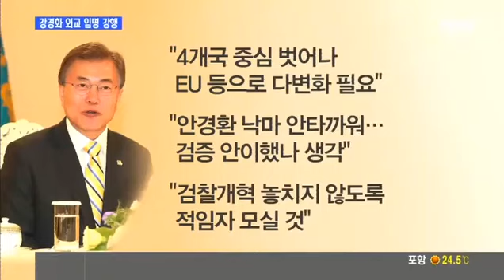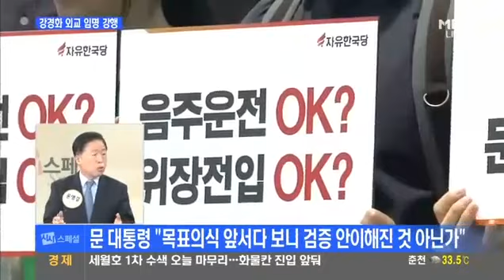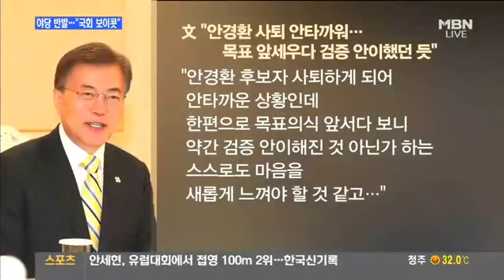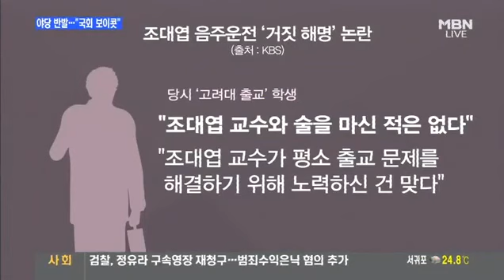문 대통령, 강경화 임명 강행…"외교부, 폐쇄적 구조 문제"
문재인 대통령이 강경화 외교부 장관 후보자 임명을 예정대로 강행했습니다.
야당의 거센 반발이 예상되지만, 문 대통령은 정면돌파를 선택했습니다.